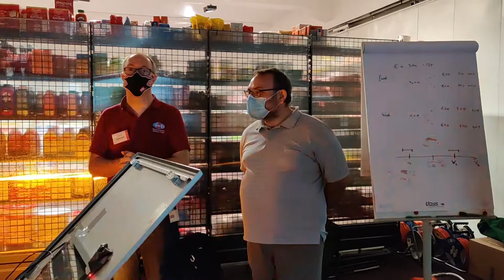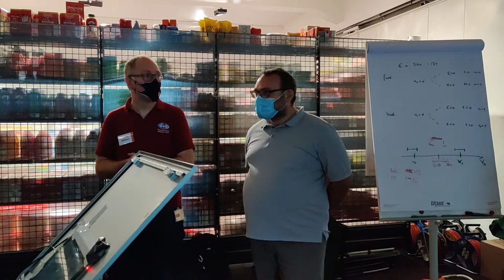AMADEE-20 Rover Naming Ceremony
The Exoscot experiment team was looking for a name for their rover. In cooperation with the OeWF a rover naming contest was launched.  A jury select a winning name for the rover, therefore the Exoscot rover was renamed in a small ceremony in Innsbruck during the Dress Rehearsal 3 in August 2020.